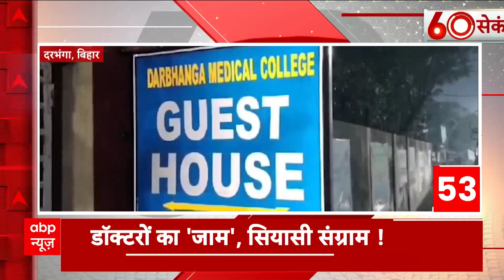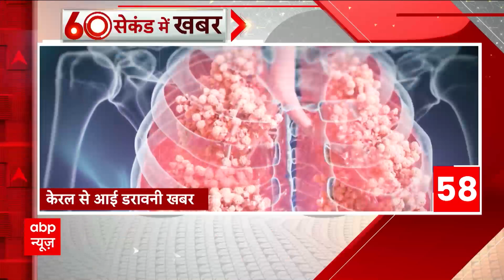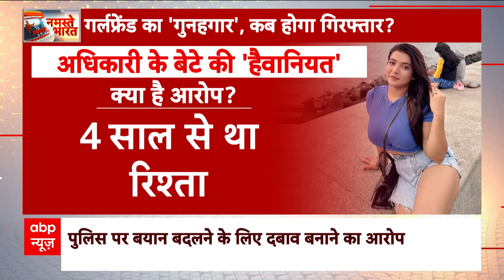Parliament Security Breach: 60 सेकंड में समझे देश दुनिया की बड़ी खबरें | Top News | BJP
Lok Sabha Security Breach: संसद की सुरक्षा में बुधवार (13 दिसंबर) को बड़ी चूक का मामले सामने आया. दर्शक दीर्घा में बैठे दो लोग सांसदों की बैठने वाली जगह में कूद गए और केन के जरिए धुआं फैला दिया. इसके अलावा परिसर में दो अन्य लोगों ने प्रदर्शन करते हुए केन के माध्यम से धुआं करते हुए तानाशाही नहीं चलेगी का नारा लगाया. सुरक्षा में चूक की यह घटना 2001 में संसद पर हुए आतंकी हमले की बरसी के दिन हुई है. इस बीच गृह मंत्रालय ने जांच के लिए एसआईटी गठित कर दी है.

मंत्रालय ने कहा, ''लोकसभा सेक्रेटरी जनरल के पत्र पर गृह मंत्रालय ने सीआरपीएफ के डीजी अनीश दयाल सिंह की अध्यक्षता में एसआईटी गठित की है. इसमें अन्य सुरक्षा एजेंसियों के अधिकारी सदस्य के रूप में शामिल होंगे.''

गृह मंत्रालय ने क्या कहा?
गृह मंत्रालय ने कहा, ''कमेटी इस बात की जांच करेगी कि सुरक्षा में कैसे चूक हुई और सुरक्षा में हुई कमी की वजह जानकर कार्रवाई करेगी. कमेटी इसके अलावा सुरक्षा बेहतर करने को लेकर जल्द से जल्द रिपोर्ट देगी.''